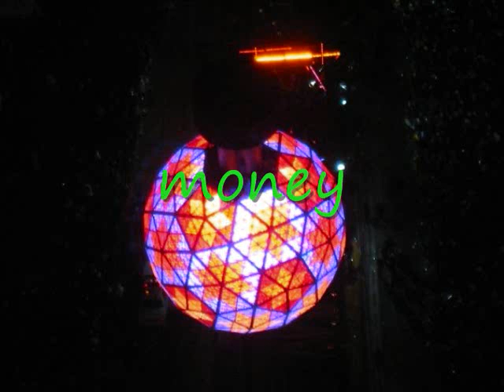money (cover) - pink floyd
Pictures by friends & family on New Year's eve in NYC.
vocals and guitar (Ouch),  keyboard (Jaideep), lead guitar (Chris), bass (Ramesh), drums (Anil) - recorded live at Ouch's Xmas party Dec 2008